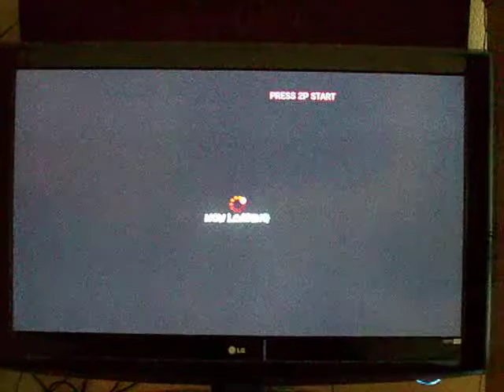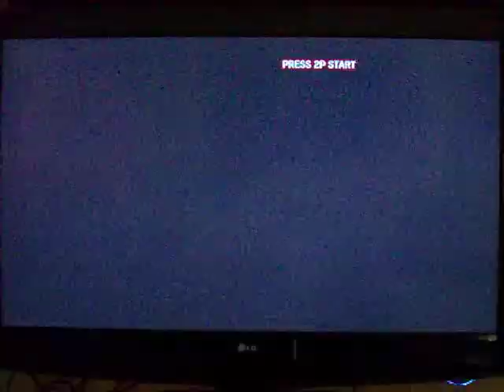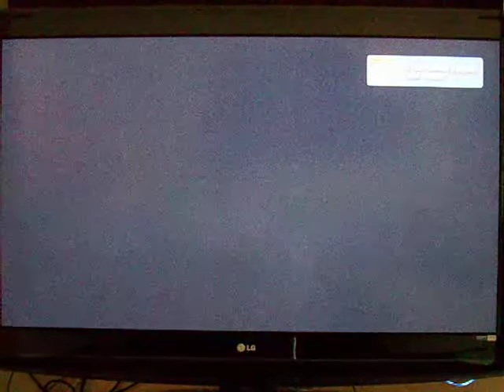dfw jay ssf4 PS3 hardest IDK so STFU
Beat the game in hardest...but unfortunately go cheated VS Seth so I used a continue.